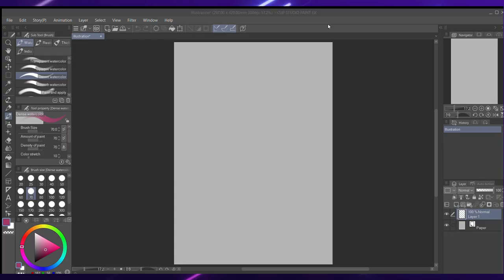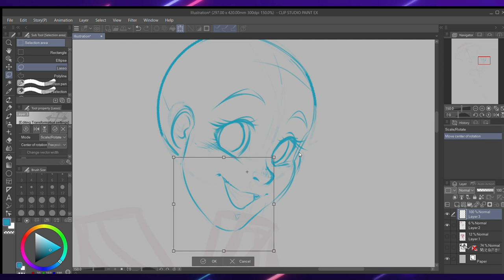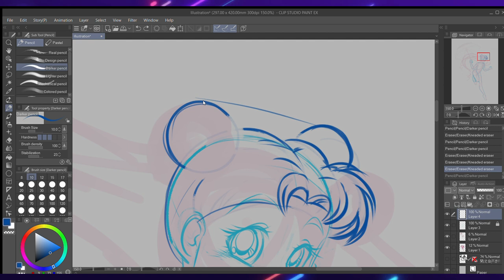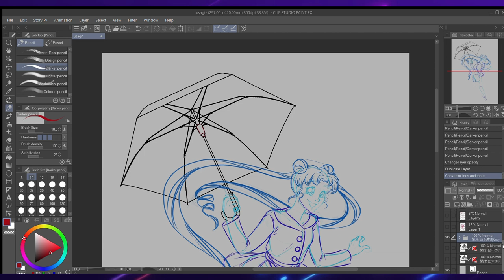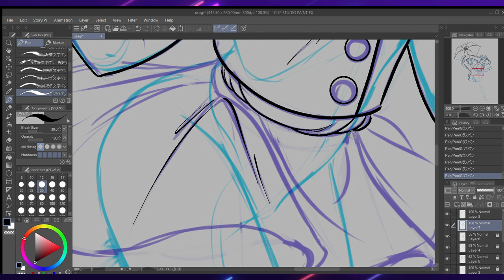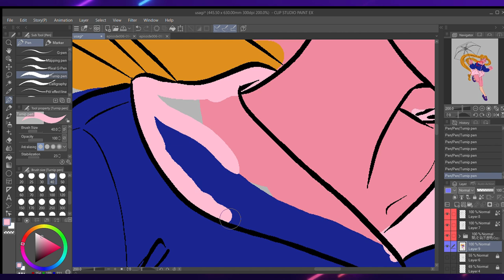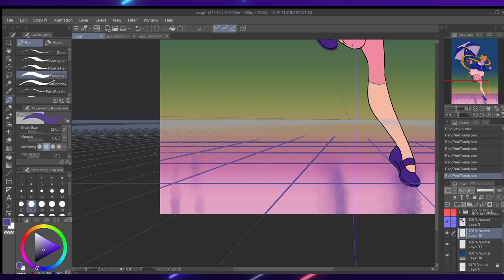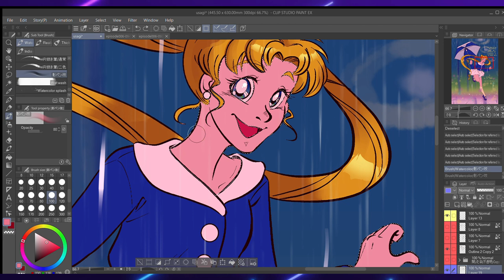Sailor Moon Eternal: First Impressions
Let's chat and draw as I ramble on for almost an hour about Sailor Moon (again)